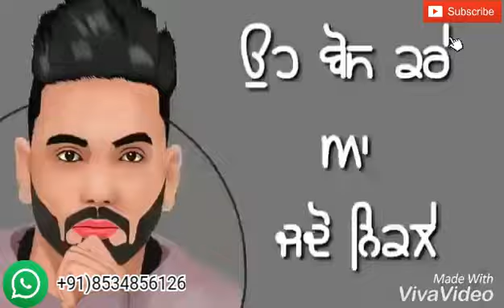💖Heart Touching 💞Favorite😍💕New Punjabi Whatsapp Status Video Song 2018💕💕